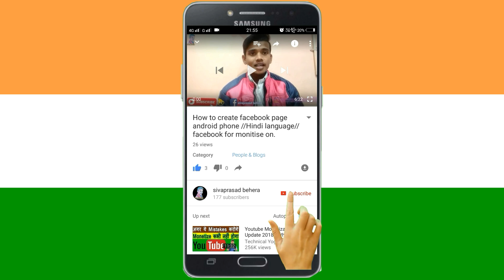Bilipada annual function//Jhuli jhuli aase kalabadan//Sivaprasad//New dance 2020.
Hello friends
Mera nam he sivaprasad behera. me odisha ka rehene bala hu. Mere YouTube channel par swagat he. Friends mere channel par -Dance,dance tutorials, YouTube tips, blogs, allbam hid, tech, Mera lifestyle. !!? Thanks.
Following me no --
Instagram user  :-sivaprasad. behera.9216
Gmail - :-